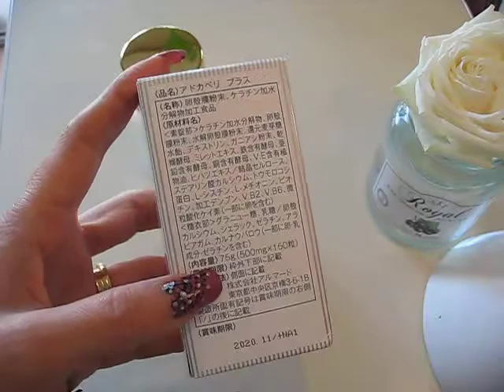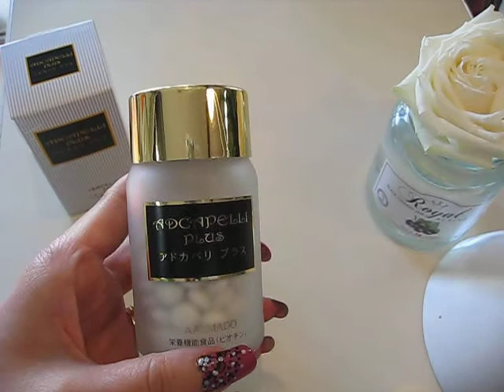リニューアルしたアドカペリプラス良うなった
アルマードのリニューアルしたアドカペリプラスのご紹介です。リニューアル前はイマイチ効果が分かりにくかったですが、リニューアルされ効果を実感出来るようになったと思います。美しい髪と肌をと言う方にはおすすめですね。どうぞ興味の出た方は、こちらの＠美人ブログをのぞいてやって下さい。

《アルマード関連動画》

アルマードのクレンジングジェルこの後洗顔して洗い流すのは勿体無い

アルマードのモイストファンデーション乾燥せずに密着させる、この感じすごい

アルマードのオーディ　オールラウンドミスト髪の毛さっらさらになる魔法みたい

＊こちらは旧商品ですが一応載せておきます参考になさって下さい。

アルマードの化粧水パーフェクトエッセンス濃厚トロリでコスパ最高

アルマードのパーフェクトモイスチャークリームこの独特のプリンみたいなテクスチャーよ